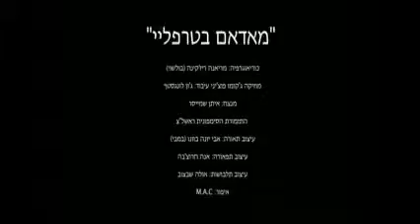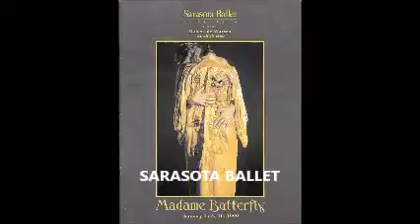MASTERWORKS LECTURE SERIES - Madame Butterfly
Cio Cio San and Pinkerton, a romance of love and deception, has inspired choreographers who seek to bring the voice of dance to Puccini's tragic opera.  Nicole Martin and Dmitri Mikheyenko dance the title roles.